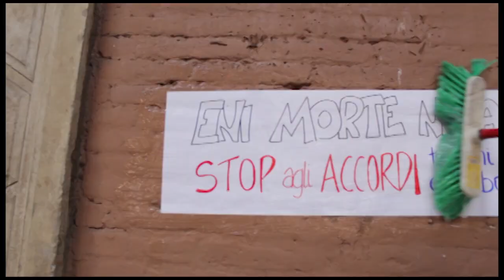UNIBO e ENI: 110 e lode in devastazione ambientale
Durante lo sciopero globale dello scorso 27 settembre l'avevamo detto forte e chiaro: ENI morte nera!

Che il colosso energetico Eni non fosse amico dell'ambiente non è una novità. È risaputo quanti danni provochi in natura con le sue attività in giro per il mondo, provocando danni irreversibili al pianeta e alle persone che vivono i territori sfruttati per il loro tornaconto da decine di miliardi di euro annui. Tutto questo sporco denaro non può valere le vite di intere popolazioni devastate: in Nigeria, ad esempio, Eni e molti altri grandi nomi dell'imprenditoria estrattiva estirpano migliaia di litri al giorno di oro nero nei circa 600 stabilimenti, che spesso con i loro riversamenti aggravano ulteriormente la situazione di una porzione di mondo già abbastanza martoriata. Questo solo per citare un esempio. Infinite sono le attività devastanti che il mostro Eni porta avanti in tutto il mondo, investendo soldi anche nel business dei polimeri e nell'industria chimica.

Del resto non è una novità neanche che l'Unibo sia famosa per le sue partnership quantomeno discutibili. Non ci siamo dimenticati le sue relazioni con soggetti come il gruppo Leonardo S.p.a (ex Finmeccanica), riconosciuto come uno dei più grandi produttori ed esportatori di armi nel mondo; queste armi vengono poi destinate a Stati come Israele e Turchia, che le utilizzano contro le popolazioni palestinesi e kurde. Anche Eni non é esente da stretti rapporti con la Turchia, Stato colonizzatore che in questo momento sta attaccando la rivoluzione del Rojava, una delle più grandi esperienze portatrice di valori quali femminismo ed ecologia.
Per questi motivi non ci sconvolge questo rapporto che tra Unibo ed Eni: tra master e corsi di laurea la morte nera entra direttamente nelle nostre aule. È notizia di questa estate la nascita di un nuovo corso di laurea magistrale internazionale in Offshore Engineering nel polo Unibo di Ravenna. In questo corso di laurea Eni contribuisce non solo economicamente e offrendo personale specializzato, ma anche attraverso lezioni, workshop, stage e tirocini,

Mentre vengono siglati accordi con aziende produttrici di morte, l'Unibo millanta iniziative green come la distribuzione di borracce a tutti i nuovi iscritti (quando però non esistono fontanelle per poterle riempire e l'acqua che esce dai rubinetti di Bologna è aromatizzata al gusto di amianto); promuove la raccolta differenziata (per chi se lo può permettere) nei suoi nuovi studentati di lusso, frutto di cementificazione sfrenata e speculazione sul disagio abitativo; promuove iniziative culturali come "Il Nastro Verde", quando poi nelle aule si discute con i professionisti della devastazione ambientale.

Stop al green washing! L'Università di Bologna deve interrompere immediatamente tutti i rapporti con Eni e le altre aziende di morte!